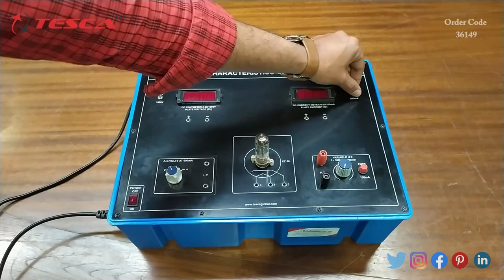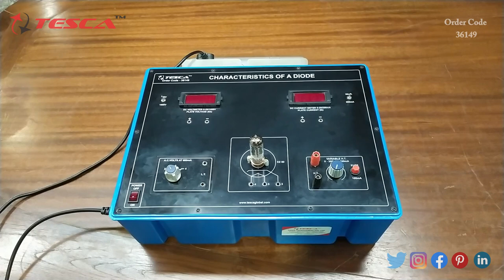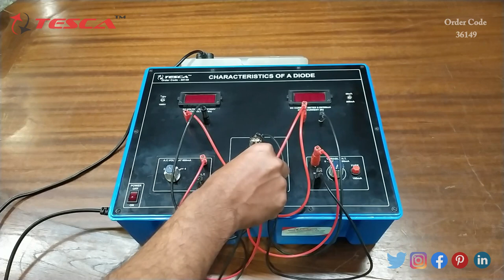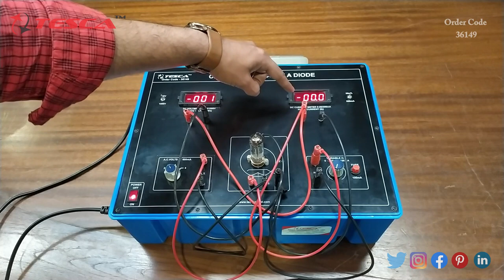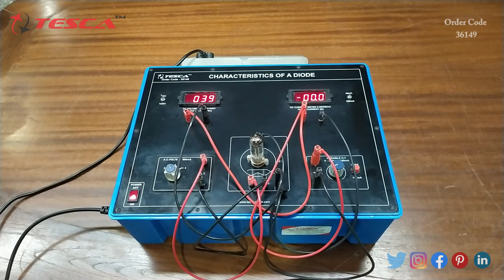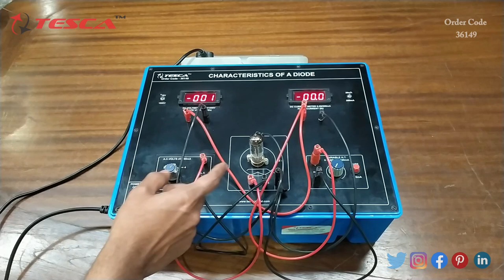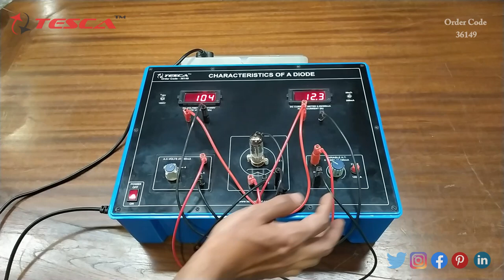Characterstics of a diode | Analog Electronics Trainers || Tesca 36149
Characteristics of a diode is useful training/didactic equipment for learning concepts of characteristics of a diode.

In this video, we described the characteristics of a diode.